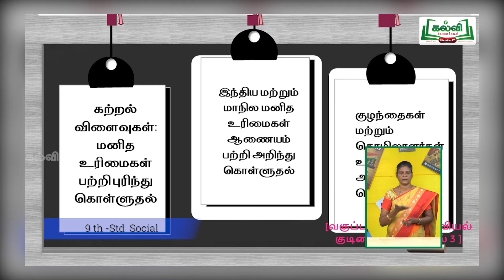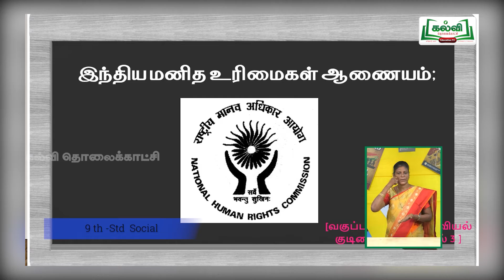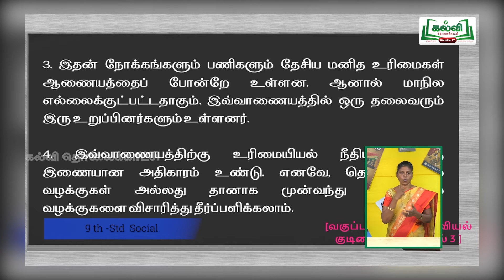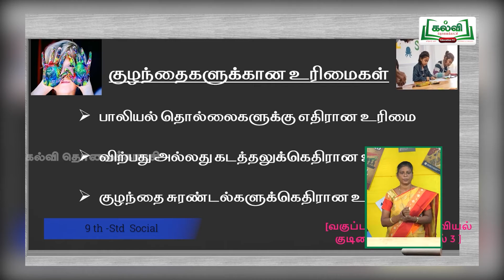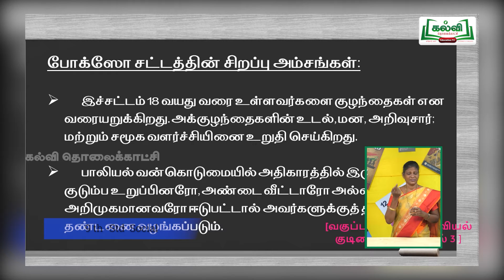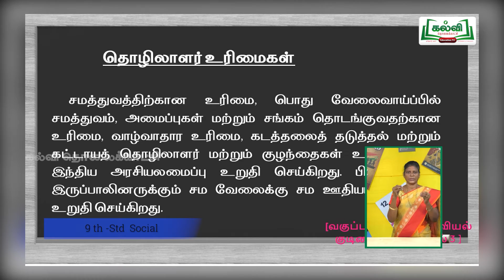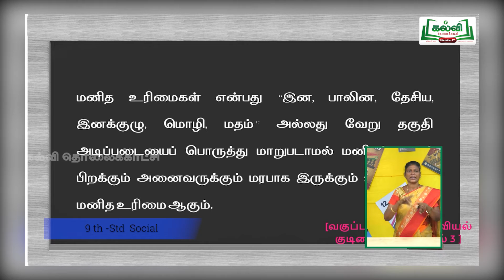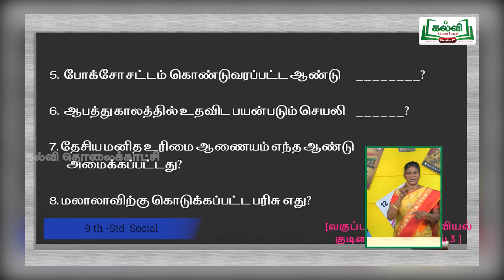வகுப்பு9|Class 9| Sign language| சமூக அறிவியல் |குடிமையியல் |மனிதஉரிமை |அலகு3 | பகுதி1| TM |KalviTV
இப்பாடத்தொகுப்பில் ஆசிரியர்   மனிதஉரிமை தலைப்பில் அமைந்தப் பாடப்பகுதி  பற்றி  அழகாக எடுத்துக்கூறி  விளக்குகிறார். Pg. 275

Social Science
Civics
Human Rights